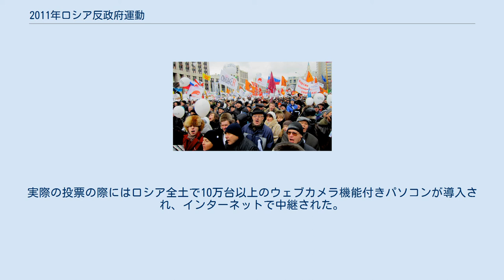2011年ロシア反政府運動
2011年ロシア反政府運動（2011ねんロシアはんせいふうんどう）は、2011年12月4日にロシア連邦で行われた下院選挙に不正があったとされる疑惑が発端となり発生した。
1991年のソビエト連邦の崩壊後、ロシアにおける最大級の反政府デモとなった。
2012年9月時点でも単発的に反政府デモは発生しているが、実施頻度は数ヶ月に一度程度まで低下している。
 2011年12月4日に投開票が行われたロシア下院選挙には欧州安全保障協力機構(OSCE)より監視員が派遣された。
 12月5日、OSCEは選挙において与党統一ロシアへの投票を促すため行政機関が選挙戦に介入したと思われること、一部の野党について登録が認められなかったこと、開票作業で票の水増しがあったこと、また政権に批判的な報道機関がサイバー攻撃を受けるなど、大規模な選挙不正があったと発表した。
このほかインターネット上では、統一ロシアに雇われた人物がいくつかの投票所をまわり何度も投票を行なうといった不正行為を告発する映像がYoutubeなどで公開された。
 こうした疑惑に対してドミートリー・メドヴェージェフ大統領は選挙は公平かつ正当に、民主的に実施されたと主張し、またロシア国営放送系のメディアは選挙における軽微な違反が幾つかあったことを報道したものの、投票過程における大きな違反は無かったと報道した。
しかし野党側は反発を強め、ロシア連邦共産党のゲンナジー・ジュガーノフ委員長は1991年のソビエト連邦の崩壊以来最も不正に満ちた選挙だと表現した。
またロシア国外でもアメリカのヒラリー・クリントン国務長官、マーク・トナー国務省副報道官、ジェイ・カーニー大統領報道官などが懸念を示し、ロシアに対して徹底的な調査を要求するに至った。
 こうして12月5日以降、野党勢力により反政府デモが呼びかけられることとなった。
 下院選挙における不正への抗議が発端であり、選挙結果の見直しや不正疑惑の解明が要求されたほか、デモではプーチン・メドベージェフ政権の退陣も叫ばれた。
そもそも下院選挙で（不正があったと指摘されているにも関わらず）与党統一ロシアは過半数こそ維持したものの議席数を大幅に減らすなど、プーチンによる長期強権統治に反発する下地が国民の間に存在していた。
このほかウラジーミル・チューロフ中央選挙管理委員会委員長の解任、政治犯の釈放なども要求された。
 プーチン自身は12月27日、国営テレビにおいて、デモには明確な目標がないと批判している。
 12月10日、モスクワにおけるデモ 12月24日、モスクワ・サハロフ通りにおけるデモ 野党勢力は12月5日夜にモスクワ市内でボリス・ネムツォフ元第一副首相らが反政府集会を呼びかけ、市民など数千人が参加。
プーチンの退陣を要求し、約300人が拘束された。
またプーチンの出身地であるサンクトペテルブルクでも、許可を得ない集会が行われ約200人が拘束された。
こうしたデモはアラブの春におけるデモと同様、twitterやFacebookを通じて呼びかけられていった。
 警察当局は5万人規模の警官を投入してデモの沈静化を図り、ネムツォフは一時的に拘束され、公務員の腐敗を告発する活動を行っているブロガーのアレクセイ・ナワルニーや著名活動家のイリヤ・ヤシンは15日間拘留されることとなった。
3日間で逮捕者は1600人に及んだ。
 この抗議集会はロシア全土に波及し、12月10日にはネムツォフらが率いる野党・国民自由党が計画した反政府デモがモスクワなどで開かれ、主催者発表で5万人、警察発表で約2万5000人が参加、過去20年間でも最大級の規模となった。
モスクワ以外でも10を超える都市でデモが行われ、参加者は15万人規模となったとされている。
またデモ参加者はロシアだけではなく、12月9日にはウクライナの女性権利団体であるFEMENが抗議活動に参加したほか、12月10日には東京のロシア大使館前でも在日ロシア人約30人が抗議の声を上げた。
そして今後はロシア国内だけでなく、ロンドン、パリ、プラハといった欧州各都市でもデモが予定されたほか、12月24日にも再び大規模デモを行うことが予告された。
 12月24日に再びロシア全土で大規模なデモが発生。
モスクワのサハロフ通りには内務省発表で2万9000人、主催者発表で12万人もの市民が集まり、12月10日のデモを上回る規模となった。
これまでの選挙不正追及から、プーチン...